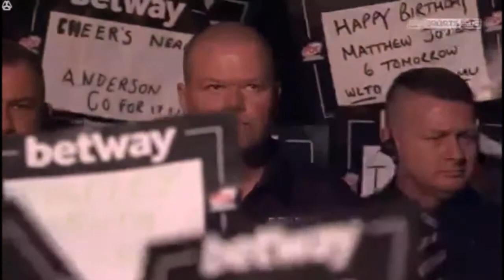PremierLeagueDarts2017Wk13Anderson-Barneveld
In the 13th edition of the Premier League Darts best 10 darters February 2 - March 30, 2017 Betway Premier League Darts 2017. After the 9th week the last two players turned off and plays the rest again against each other. The Playoffs will be played on May 18.
April 27, 2017 13th week Premier League Darts Gary Anderson (The Flying Scotsman, Scotland) vs Raymond van Barneveld (Barney, Netherlands) at the Barclaycard Arena in Birmingham in England.

In de 13e editie van de Premier League Darts spelen de beste 10 darters van 2 februari t/m 30 maart 2017 de Betway Premier League Darts 2017. Na de 9e speelweek vallen de laatste 2 spelers af en speelt de rest nog een keer tegen elkaar. Op 18 mei worden de PlayOffs gespeeld.
Op 27 april 2017 speelt in de 13e week van de Premier League Darts 2017 Gary Anderson (The Flying Scotsman, Schotland) tegen Raymond van Barneveld (Barney, Nederland) in de Barclaycard Arena te Birmingham in Engeland.